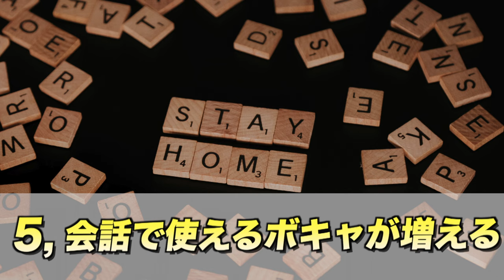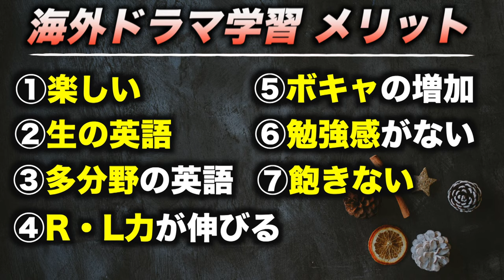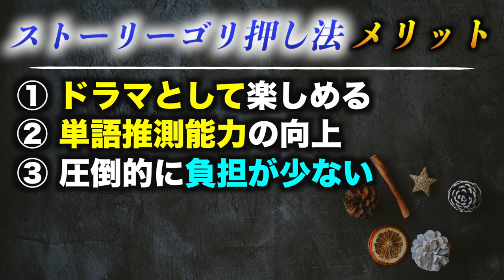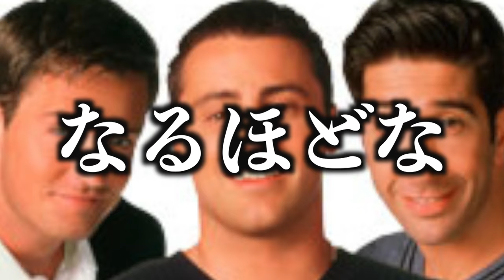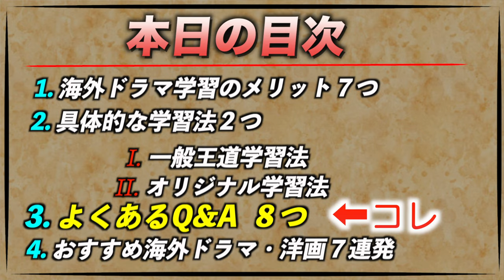【超初心者向け】誰でも1年間継続できる海外ドラマ英語学習法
別記事はこちら！
【１年間海外ドラマを英語字幕で見続けた結果】

１年間の実体験が赤裸々に刻まれています！興味のある方はみてみてね！

【全部使った】海外ドラマ学習に最適な動画配信サービスを徹底解説！

海外ドラマ学習は最強だよ。いつやるの。今でしょ。

自己紹介
こんにちは！